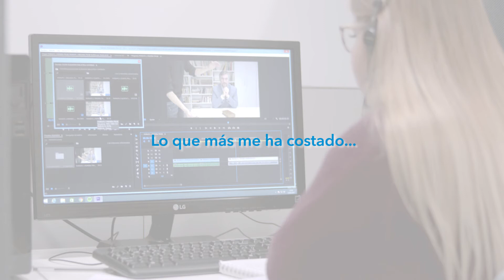Mi experiencia en el extranjero | Daniel Lorenzo | Universidad Europea del Atlántico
El alumno de tercer curso del grado en Traducción e Interpretación de la Universidad Europea del Atlántico, Daniel Lorenzo, ha regresado recientemente a Santander después de cursar un cuatrimestre en la Audencia Business School de Nantes. Una experiencia internacional que él mismo ha calificado como “muy enriquecedora en todos los niveles”.